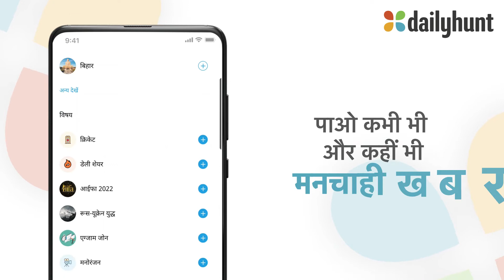डेलीहंट - समाचार और वीडियो ऐप